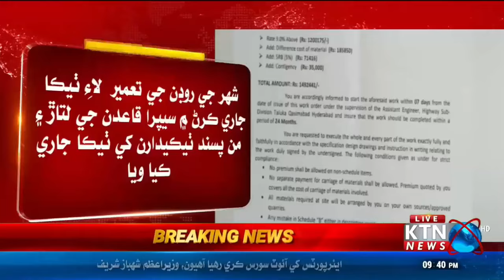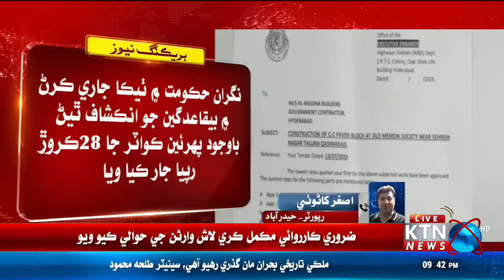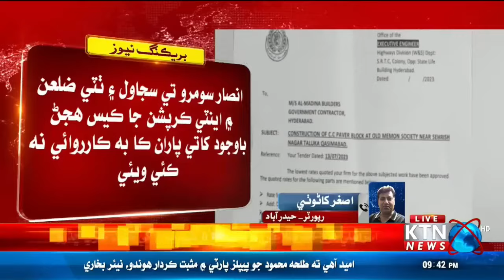Corruption In Roads Construction || Hyderabad Latest Updates || KTN NEWS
BREAKING NEWS Corruption In Roads Construction || Hyderabad Latest Updates || Hyderabad Corruption || KTN NEWS